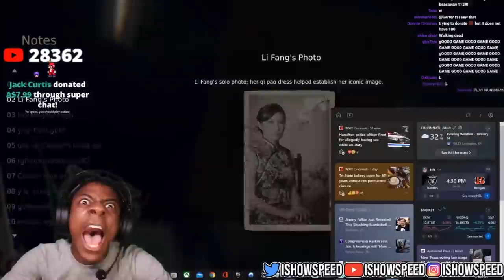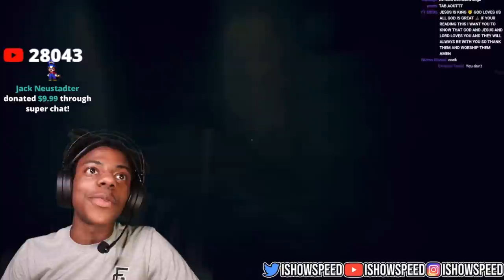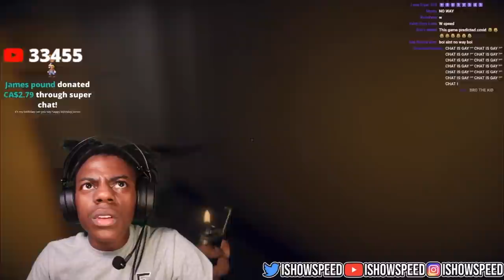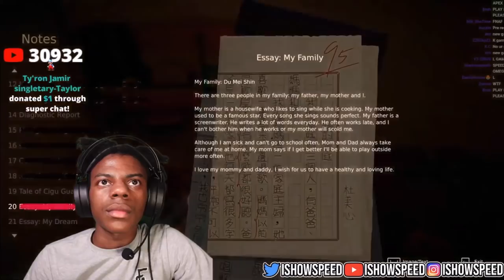IShowSpeed Gets SCARED Playing A Taiwanese Horror Game..😳